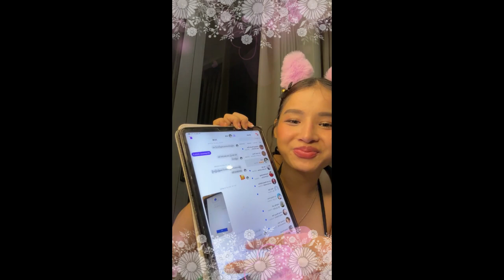Study Cooking and Make up Free Time Cooking Foods 1